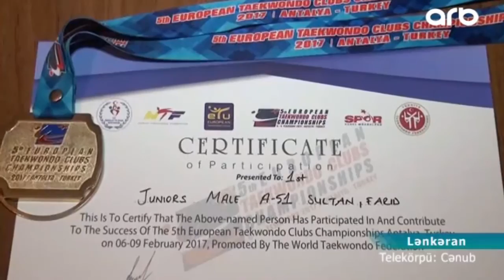Lenkeranli taekvondocu avropa cempionu oldu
Türkiyə Taekvondo Federasiyası və Avropa Taekvondo Birliyi tərəfindən sayca 5-ci dəfə təşkil edilən G-1 kateqoriyalı yarışıda 40 ölkədən 900-dən çox idmançı qüvvəsini sınayıb.Bu idmançıların sırasında “Təhsil” Respublika İdman Mərkəzinin Lənkəran filialının taekvondoçulartı da olub.Belə ki, gənclərin mübarizəsində 51 kq-da Fərid Sultan və 59 kq-da Kənan Fərzullayev, böyüklərin yaş qrupunda isə 54 kq-da Samit Bağırlı döyüşüb.Çempionatda yalnız Fərid Sultan sona qədər döyüşə bilib.

Bundan başqa “Təhsil” Respublika İdman Mərkəzinin Lənkəran filialının yetirməsi olan və milli komandanın tərkibində 81 kq-da döyüşən Ramin Əzizov da rəqiblərinin gücünü yoxlayıb. Böyüklərin yaş qrupunda çıxış edən idmançı zədədən sonra inamlı çıxış edərək mükafata layiq yer tutmağa da nail olub.

Bu Raminin son medalı olmayıb.O G-2 kateqoriyalı Türkiyə Açıq Beynəlxalq turnidə də iştirak edib.Burada da yaxşı təsir bağışlayan taekvondoçu bürünc medal qazanıb.Baş məşqçi əldə olunan nəticələri yaxşı qiymətləndirir.

Qeyd edək ki, hazırda taekvondoçular yarışdan sonrakı bərpa prossesini keçirlər. Onlar bu prossesdən sonra növbəti yarışlara hazırlıqlarına başlayacaqlar